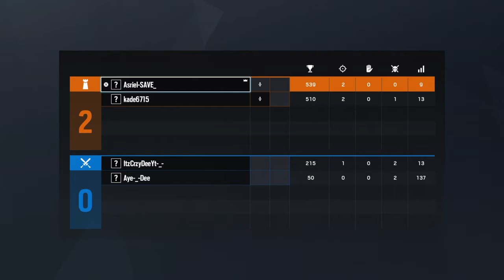Tom Clancy's Rainbow Six® Siege_20191223233238